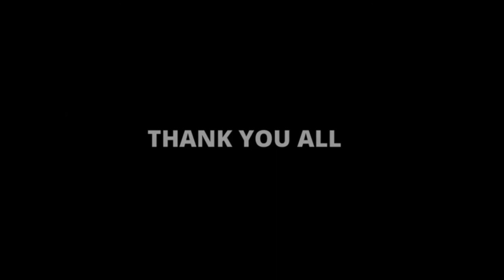First step/ Box of films/ Logo Reveal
WELCOME TO MY NEW VLOG CHANNEL

BOXOFFILMS